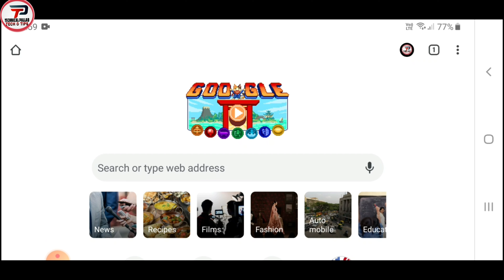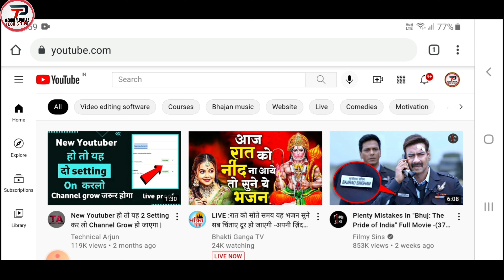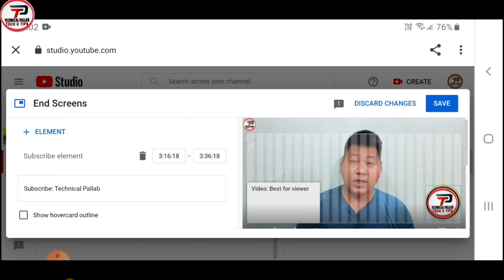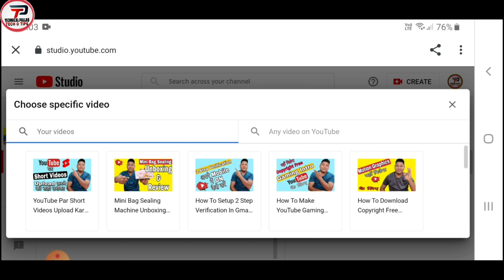Mobile Se YouTube End Screen Kaise Lagaye ||How To Add End Screen On YouTube Videos In Mobile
Namaskar dosto Mera naam pallab hai aur mein rojana tech news lata ho technical channel ke madhyam se,mujhe ummed hai aap logo ko mera har video passand ayegi to dosto aaj mein aap logo ko batane wala ho ke aap log kaise apne Youtube videos mein end screen laga sakte hai ji ha dosto agar video ko acha lage to like comment aur subscribe karna maat bhuliye ga tab tak ke liye aap log ghar par rahiye aur shurakshit rahiye jai hind vandemataram bharat mata ki jai.

My Gear:-